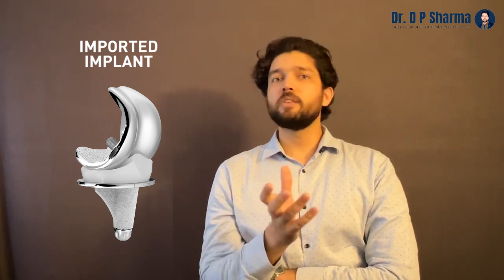Knee Replacement Surgery Cost in Delhi, India - Knee Joint Pain Treatment in Delhi - Dr DP Sharma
In this video, Dr. DP Sharma discusses the cost of total knee replacement in Delhi.

In this video Joint Replacement Surgeon, Dr. DP Sharma has explained the cost factor of knee replacement surgery in detail. He explained very well all the major expenses which come during the TKR surgery.

Watch the entire video to learn how much a total knee replacement costs in India.

If you are suffering from knee-related problems, don’t forget to consult with Dr. DP Sharma.

Dr.  DP Sharma is one of the top-rated Orthopedic surgeons in India. He is highly specialized in arthroscopy and joint replacement surgery in India. He specializes in Total Knee  Replacement Surgery.

Related Search
Knee Replacement Cost
TKR Surgery Cost in Delhi
Total Knee Replacement Surgery Cost
Knee Joint Replacement Cost in Delhi
Knee Joint Replacement Surgery Cost in Delhi